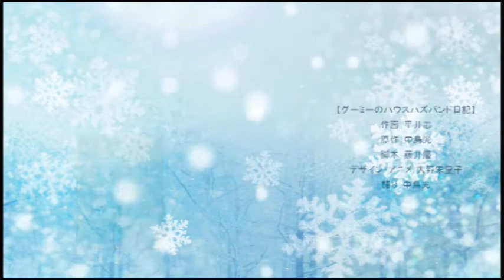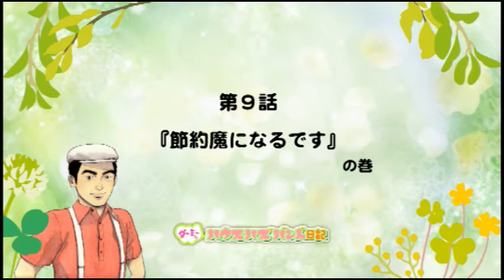【BBC放送番組】グーミーのハウスハズバンド日記9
藤井組でおもしろ番組を作っているグーミーがハウスハズバンド(主夫)だった頃のエッセイマンガ
【テレビ番組 無料公開中】
【ダウンロードで買う】
主要ダウンロードサイトで(アニメ付)ALL￥２００